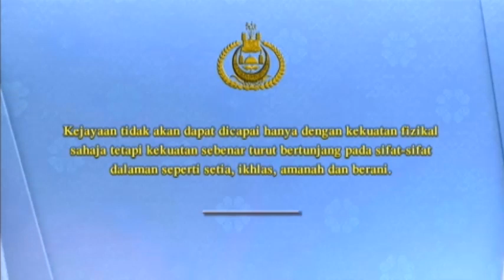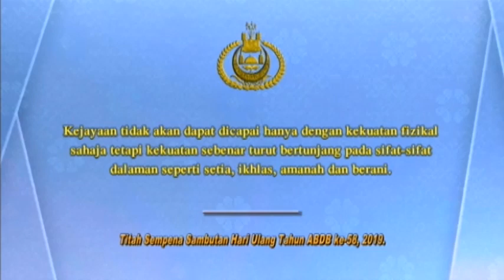Berita Perdana, 05 Julai 2019